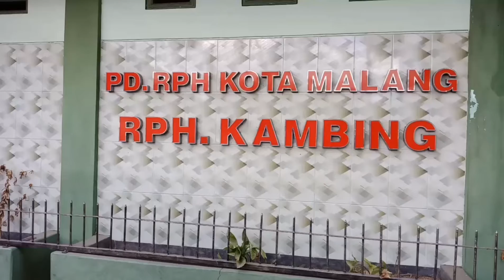Cara Penanganan Kambing Qurban "Bebas Prengus"